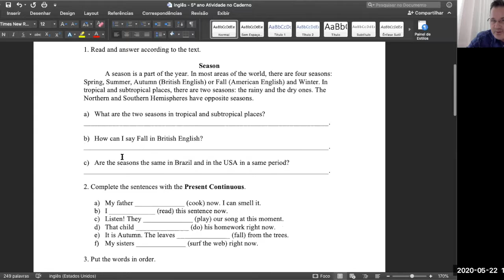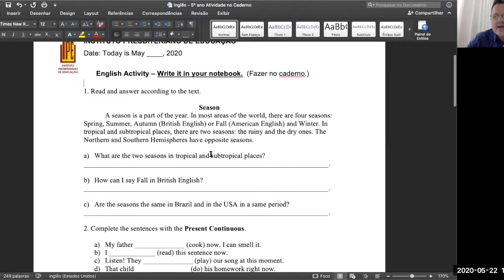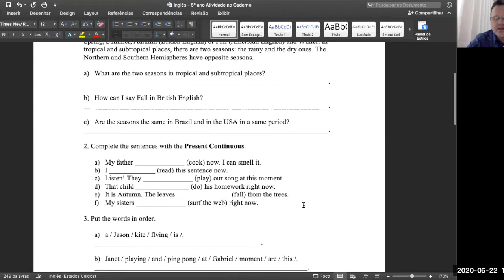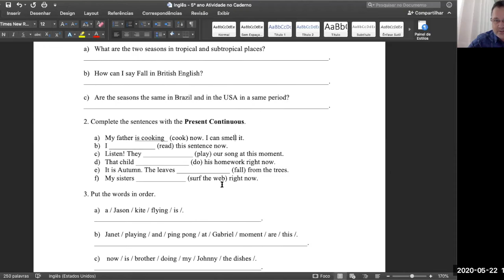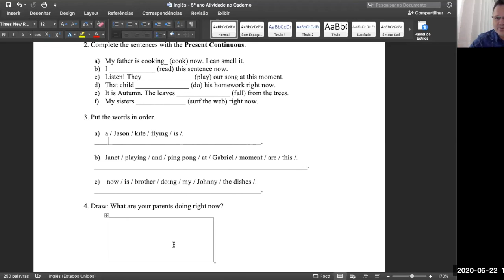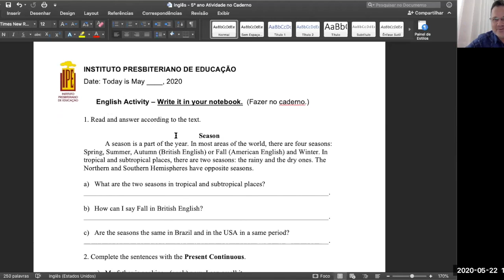Inglês - 5º ano : Atividade do caderno